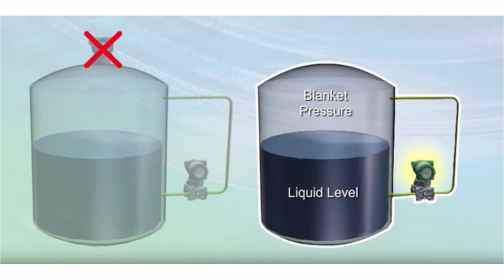Unique DP Cell Design Allows for Simultaneous Differential Pressure Sensing and Static Pressure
The unique design at the DPharp sensor allows for measuring differential pressure and static pressure at the same time. This additional measurement allows for dynamic compensation and advanced diagnostics implementation. These multiple process variables can be transmitted to the host system by using digital communication protocols. The traditional approach to measure both level and blanket pressure is the use if two devices. However multi sensing capability allows for the use if only one device to measure both level and blanket pressure. By eliminating one device, engineering, installation, commissioning and maintenance costs can be significantly reduced.

Additional measurements from multi sensing offer:
- Improved performance by using dynamic compensation
- Increased availability through the use of advanced diagnostics
- Reduced total cost of ownership

Power Specialties
9118 E. 72nd Terrace